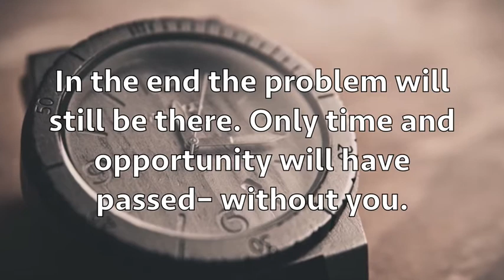When we worry we insult God and put Jesus Christ in a position of no authority over opportunities.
he Bible tells us that, “All power is given to Jesus Christ” (Matthew 28:18). If He’s been given ALL power, reason and faith certainly would dictate that you and I have none with which to control our lives. Jesus has been given the authority and power to take our bad situations, our hopeless causes and our terrible messes, and fix them. We have no right to make claim on His power; God has not given us the privilege. In fact, we insult Jesus when we worry at all, as God has assured us that Jesus has all things under control. If you’re compelled to worry out of habit or, perhaps, because you enjoy it, remember, the more energy you put into it, the less you’ll accomplish. In the end the problem will still be there. Only time and opportunity will have passed– without you.